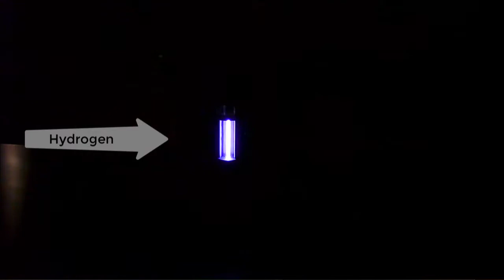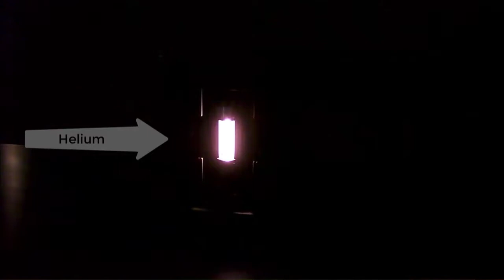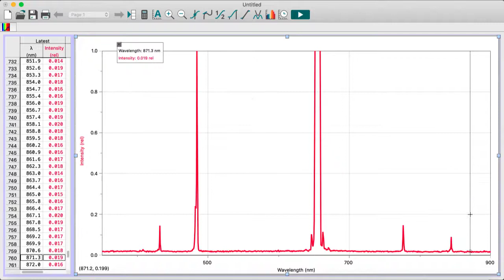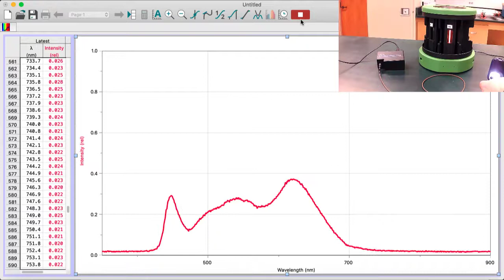Emission Spectroscopy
Emission spectroscopy of hydrogen, helium, and neon